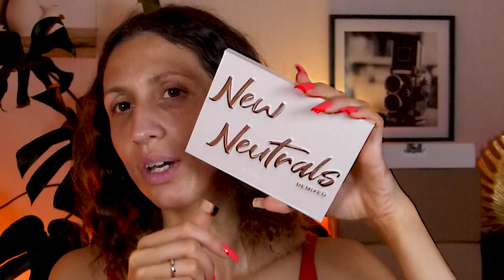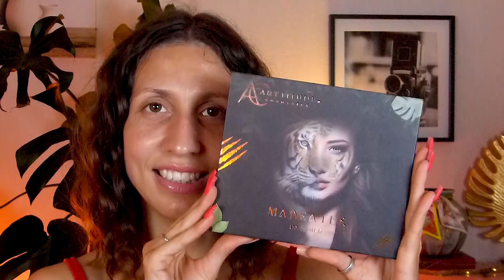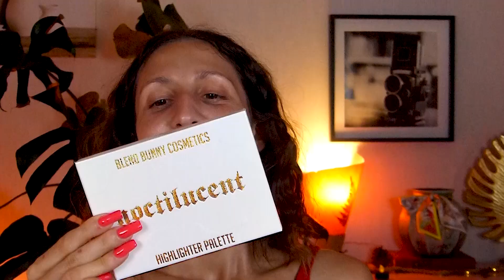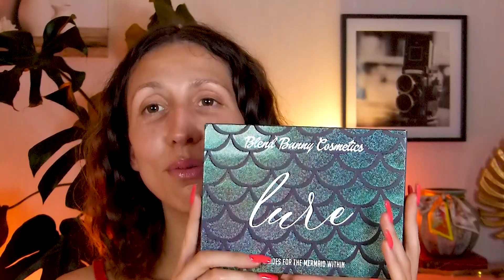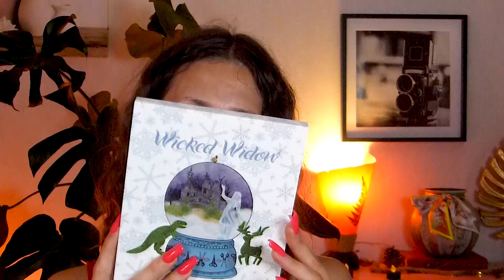BIG HAUL MAI 2023 (Monolith , Beautybay , Look Fantastic , Vinted , etc)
Bien le bonjour, ou bonsoir.
Nouvelle vidéo de cette chaîne sur la cosmétique avec moult tutoriels maquillage soins et folies en tout genre. Mais, le tout, VEGAN et CRUELTYFREE!!!

Rare beauty positive light silky touch highlighter - Exhilarate 29 eu

Eau de Toilette i'm free “Aloha Beach” 110ml - 5.45 eu

BY BEAUTY BAY HIGHLIGHTER PALETTE - peachy glow 14 eu

BY BEAUTY BAY GLOW FILTER - BB102 14,00 €

BY BEAUTY BAY SPF 50 FACE LOTION 10,00 €

JEFFREE STAR COSMETICS MAGIC STAR LUMINOUS SETTING POWDER 27,75 €

Mickabeautyshop SERPENT palette by Marte’s Makeup €65.00

Glossgods LIQUID MULTICHROME EYESHADOW - LET ME LOVE U €17,95

Glossgods REMIXED EYESHADOW PALETTE - NEW NEUTRALS €39,95

Klarity Kosmetics - CROC €59,50

NYX BUTTER GLOSS - Tiramisu 6,50 €

elf Holy Hydration! Face Cream - €13

elf Halo Glow Highlight Beauty Wand - Champagne campaign €10

elf Halo Glow Blush Beauty Wand - Magic hour €10

elf Halo Glow Contour Beauty Wand - light/medium €10

elf Holy Hydration! Triple Bounce Serum - €13

elf Suntouchable! Whoa Glow SPF 30 Mini - €6

elf Youth Boosting Advanced Night Retinoid Serum - €24

elf Glossy Lip Stain - Basic beige €7

elf O FACE Satin Lipstick - Feeling myself €10

NYX THICK IT. STICK IT! BROW MASCARA - Brunette 14,50 €

Makeup Revolution Mega Bronzer - 02 Warm €4,99

Makeup Revolution 5D Lash Waterproof Mascara - €9,99

ICONIC London Prep-Set-Glow 120ml - Original 24,95 €

Booster d’Éclat ICONIC London - Sand glow 37,45 €

ICONIC London Sheer Bronze - Sun kiss 24,45 €

ARTTITUDE COSMETICS MANEATER EYESHADOW PALETTE - £27.99 GBP

Blend Bunny Cometics NOCTILUCENT HIGHLIGHTER PALETTE - €42,50

Blend Bunny Cometics BARE CHEEKS FACE PALETTE - €36,50

Blend Bunny Cometics JUICY CHEEKS FACE PALETTE - €36,50

Blend Bunny Cometics LURE PALETTE - €49,90

Wicked Widow Beauty - SCISSORHAND PALETTE 2 €58,50

JEFFREE STAR COSMETICS SUPREME FROST - hypothermia 39,25 €

EILISH BY BILLIE EILISH Eau de Parfum 100ml 65.50 eu

EL NABIL :

MUSC SLIM - €24.99 EUR

ENCENS D'ARABIE - €29.99 EUR

MUKHALAT - €29.99 EUR

MUSC AYAD - €24.99 EUR

MUSC BELLA - EAU DE PARFUM INTENSE €14.99 EUR

Marcus Spurway Parfum de linge - tendresse satinée